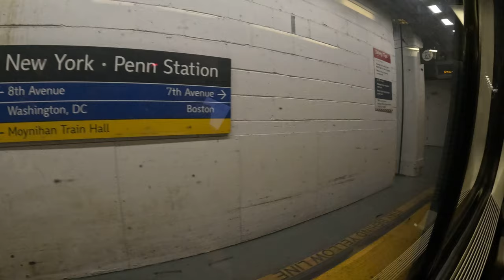Amtrak Acela: Leaving New York Penn Station for Boston South Station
Watch as the Amtrak Acela leaves New York Penn Station for Boston South Station. Travel in comfort and style on this high-speed train service!